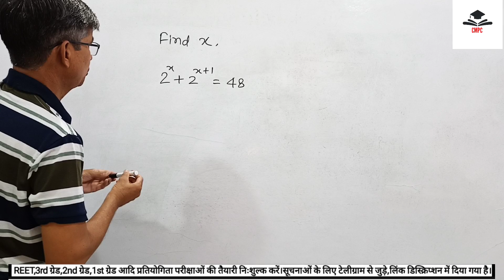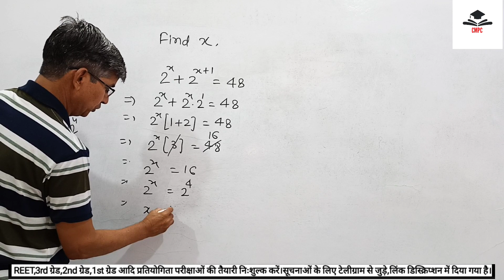Maths Olympiad exponent problem | ssc/cgl/CET/reet/patwari/vdo by klp sir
Maths Olympiad exponent problem |